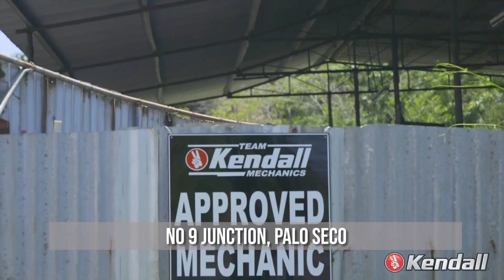KendallTT Mechanic Interview with Mr. John Prince of Prince Auto Services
KendallTT Mechanic Interview with Mr. John Prince of Prince Auto Services on 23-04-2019